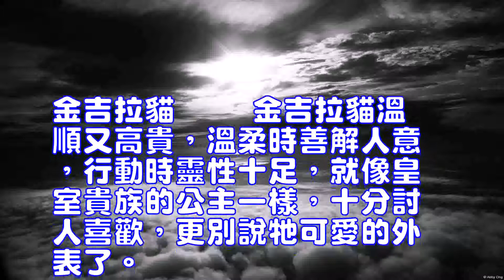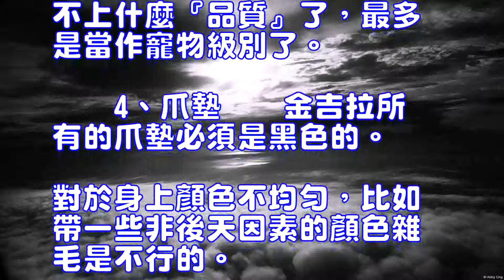如何挑選金吉拉貓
金吉拉貓
　　金吉拉貓溫順又高貴，溫柔時善解人意，行動時靈性十足，就像皇室貴族的公主一樣，十分討人喜歡，更別說牠可愛的外表了。如何挑選一隻健康並且漂亮的金吉拉貓呢？我們可以從以下四點來選擇。　　1、眼型　　眼睛應當是綠色或者藍綠色的，眼型飽滿，就是眼型一定是圓型，這樣的貓貓的外觀才是十分甜美的，品質也是很好的，值得註意的是杏核眼的眼型，這樣的眼型就對貓貓的品質大打折扣了。　　2、鼻子　　鼻線和唇線也是黑色的。鼻子是磚紅色，鼻子的長短是判斷金吉拉的品質的重要的標準。　　3、側臉　　值得註意的是，品質好的金吉拉從側面觀看貓貓的臉應該是平的，如果鼻子已經是象家貓那樣的突出來的外形，有一個明顯的高鼻梁，那麼這就談不上什麼『品質』了，最多是當作寵物級別了。　　4、爪墊　　金吉拉所有的爪墊必須是黑色的。對於身上顏色不均勻，比如帶一些非後天因素的顏色雜毛是不行的。